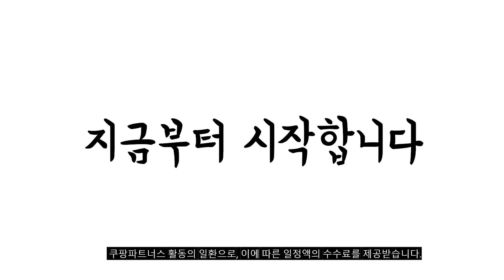2024년 당신이 놓치지 말아야할 lg세탁기건조기일체형 추천순위 TOP10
❤️❤️❤️ lg세탁기건조기일체형 구매 가격 평점 리뷰 정리해 봤어요! ❤️❤️❤️

[00:06]
10위. 삼성전자 BESPOKE 그랑데 AI 원바디 Top Fit [1,940,000원]

[00:11]
9위. LG전자 트롬 드럼세탁기 F9WPA 9kg 방문설치 화이트 [488,820원]

[00:17]
8위. LG전자 트롬 FR9WK 드럼세탁기 건조겸용 9KG (실내설치 [690,000원]

[00:22]
7위. LG전자 트롬 드럼세탁기 F24WDWP 24kg 방문설치 화이트(유광) [1,037,040원]

[00:28]
6위. 삼성전자 그랑데 드럼세탁기 WF24T8000KV 24kg + 건조기 [1,639,440원]

[00:33]
5위. LG전자 트롬 오브제컬렉션 워시타워 세탁기 + 건조기 [2,818,200원]

[00:39]
4위. LG 트롬 세탁기 건조기세트 F12WVA-9WB (F12WVA+RH9WV) 12KG+9KG [1,412,100원]

[00:44]
3위. LG 트롬 세탁기건조기세트 F19WDWP-9WL 세탁기 19kg + [2,253,970원]

[00:50]
2위. LG 트롬 드럼세탁기 9KG 세탁+건조 FR9WP [601,900원]

[00:55]
1위. LG전자 트롬 오브제컬렉션 워시타워 드럼세탁기 + 건조기 [2,259,140원]